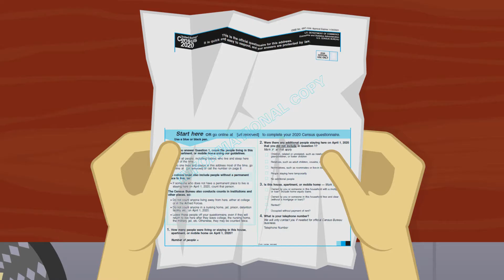It's time to participate in the 2020 Census. Are you ready?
Just like Lucas, you will receive an invitation to answer the 2020 Census online, by phone, or by mail.

If you have any questions or concerns regarding the questions or the process, the best thing you can do is reach out.

Don't miss out on this opportunity to be seen and heard. Remember that the Census takes place every 10 years. Which means that your answers will shape the following 10 years for your community and the country as a whole!

Click here to sign-up and join our efforts to share this information with as many people in your community as possible!